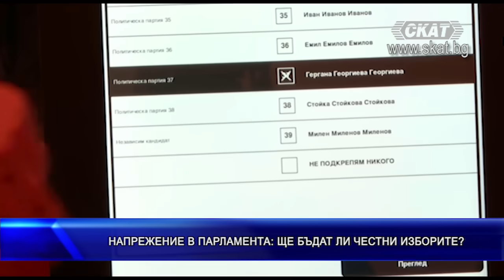НАПРЕЖЕНИЕ В ПАРЛАМЕНТА: Ще бъдат ли честни изборите?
Ще послужат ли незнайните машини за манипулация на вота?

Ще бъде ли още повече разделено българското общество след изборите?

Могат ли местните избори да счупят сглобката?

ТЕЛЕВИЗИЯ СКАТ с въпроси към депутати от

АТАНАС АТАНАСОВ, КИРИЛ ПЕТКОВ, ХРИСТО ИВАНОВ, СТАНИСЛАВ БАЛАБАНОВ, ДЕЛЯН ПЕЕВСКИ, ДЕСИСЛАВА АТАНАСОВА, ТОШКО ЙОРДАНОВ, РАДОСТИН ВАСИЛЕВ, КОРНЕЛИЯ НИНОВА

Повече във видеото...